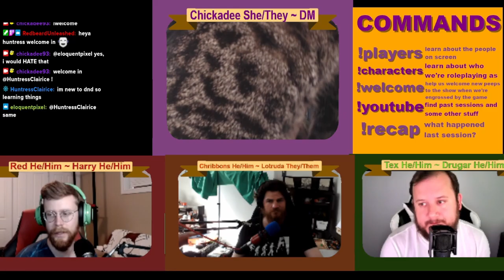Session 5 Pt1: Browsing the Hunting Post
Session 5 Highlights pt 2

Some Sounds form Zapsplat
Courtesy to Pexels for Thumb Back